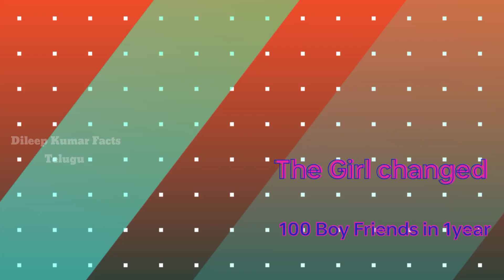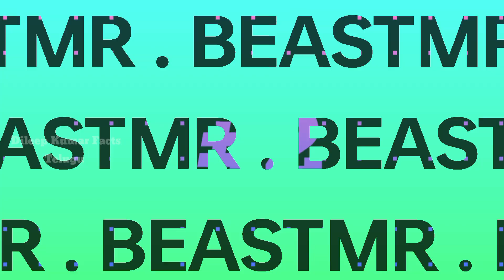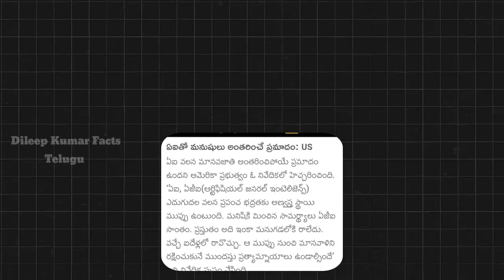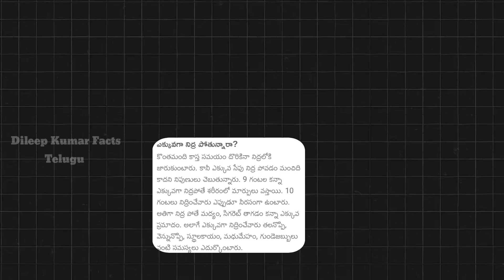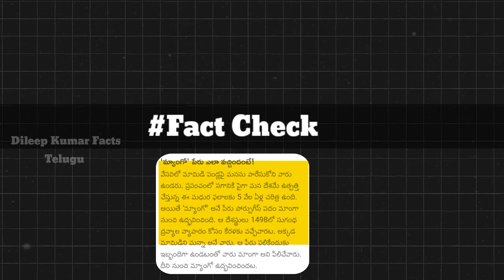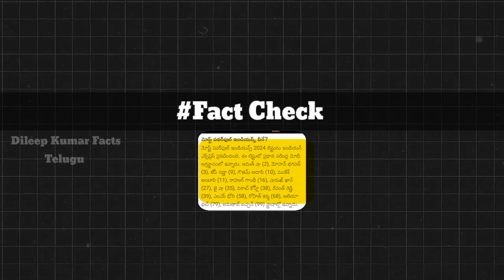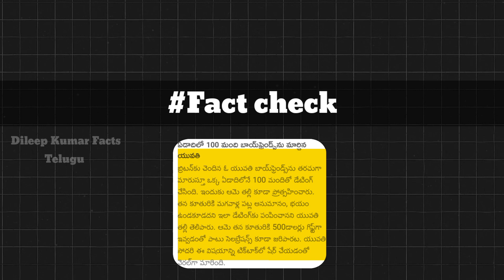Top 10 Amazing & Interesting Facts | Telugu Facts|Dileep Kumar Facts Telugu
Top 10 Unknown Facts in Telugu |Interesting & Amazing Facts | Dileep Kumar Facts Telugu

Description:
Dive into the intriguing world of unknown wonders with our latest video! From mind-boggling historical trivia to jaw-dropping scientific revelations, we've compiled a list of the top 10 most fascinating facts that will leave you amazed and hungry for more knowledge. Join us on this enlightening journey as we uncover hidden gems and unlock the mysteries of our world. Don't miss out on this captivating exploration—hit play now and expand your mind!

Top 10 intresting facts | Amazing facts in telugu  | Dileep Kumar Facts Telugu